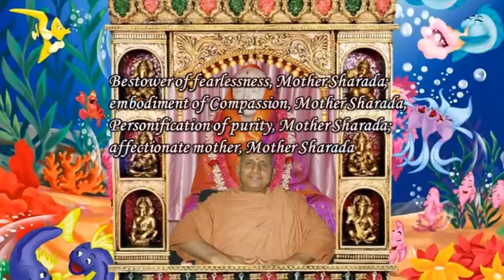Swami Chidananda Ramakrishna Math - Abhayadaataa Saaradaamaata - Classic Bhajan Songs # 7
Swami Chidananda Ramakrishna Math and Mission at Chicago - Abhayadaataa Saaradaamaata - Classic Bhajan Songs # 7 - genuine transcendent singing and composing by Swami Chidananda Ramakrishna Math and Mission at Sri Ramakrishna Universal Temple of Chicago, Vivekananda Vedanta Society of Chicago, Homer Glen, IL. 60491 ( This Video I Dedicate to my Master on His Lotus feet! unparalleled, unequaled transcendent voice; tranquilizing to our heart and soul completely and bath us with peace, bliss and tranquility! )